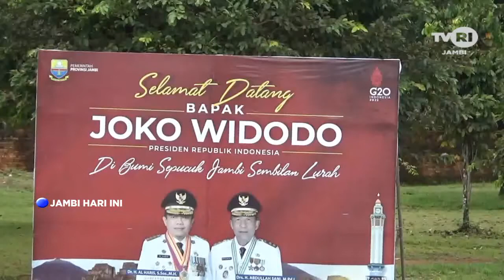TVRI JAMBI, BUPATI MASNAH DAMPINGI KUNJUNGAN PRESIDEN RI KE CANDI MUARO JAMBI